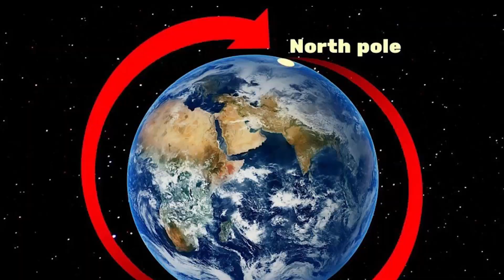तिब्बत के इतिहास और भूगोल के बारे में ये जानते हैं आप | Hindi Histopedia